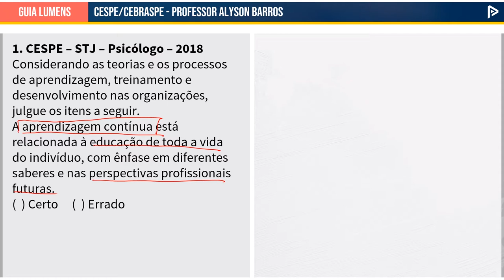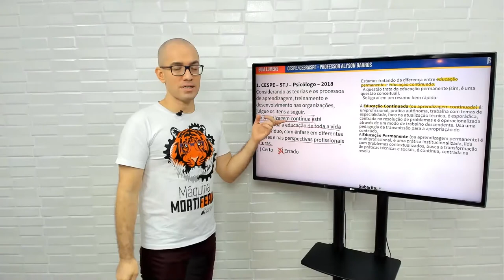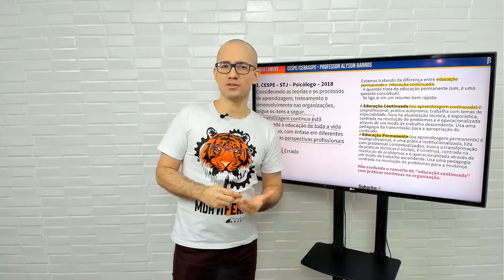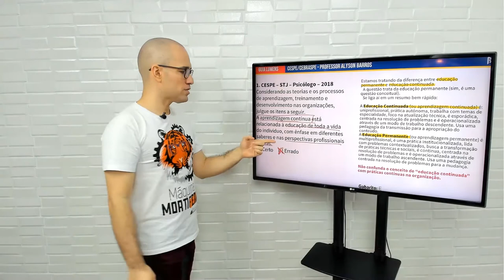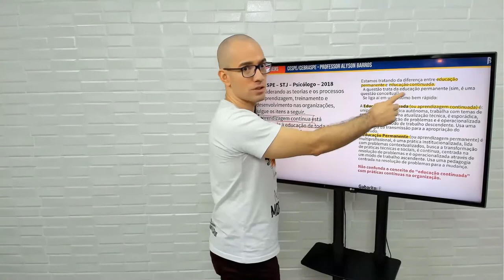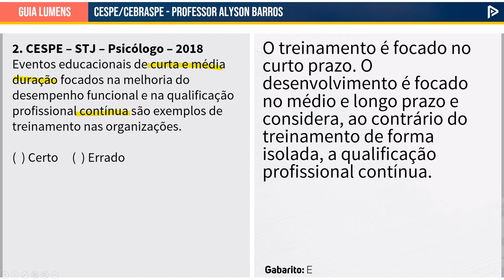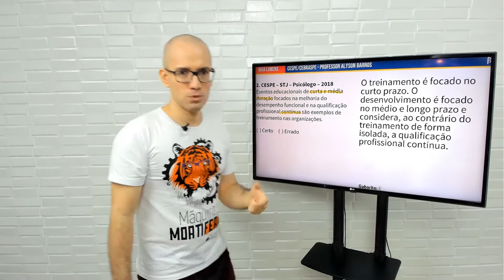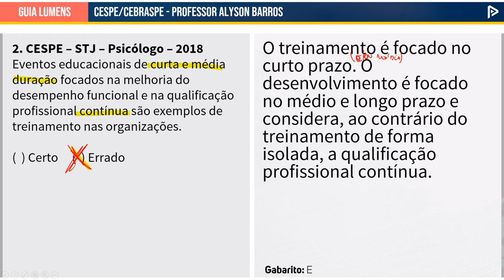Rapidinhas do Psicologia Nova #01 - Guia Lumens CESPE